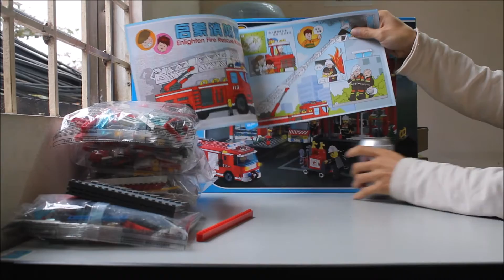Mở hộp Enlighten 911 Fire Station kiểu Lego City 60004 Fire Station giá rẻ Xếp hình trụ sở cứu hỏa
Bán Lego City 60004 Enlighten 911 Fire Station Rescue Control Regional Bureau Xếp hình trụ sở cứu hỏa với trực thăng và xe thang, xe phun nước cứu hỏa 970 khối giá sốc rẻ nhất, chất lượng tốt, tương thích hoàn toàn Lego chính hãng xịn

Chúng tôi bán các mẫu xếp hình lắp ráp Lego của Enlighten mới nhất với giá sốc rẻ nhất tại